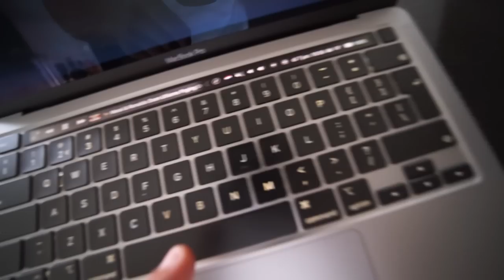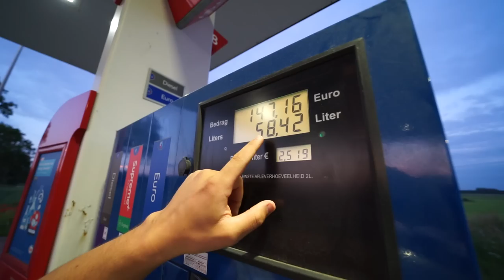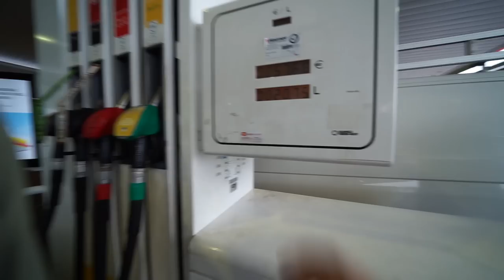STEFAN NEEMT DE LAMBO MEE! 😳